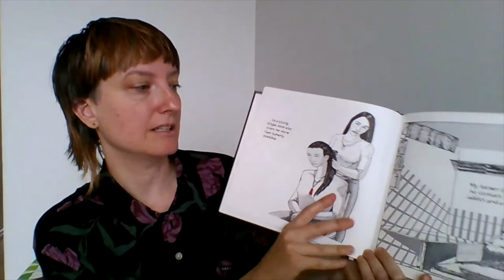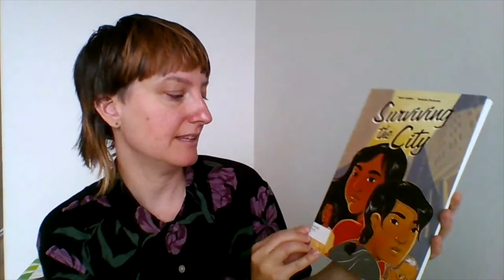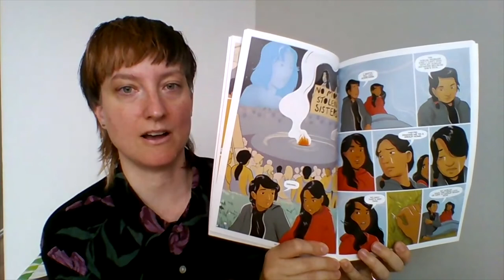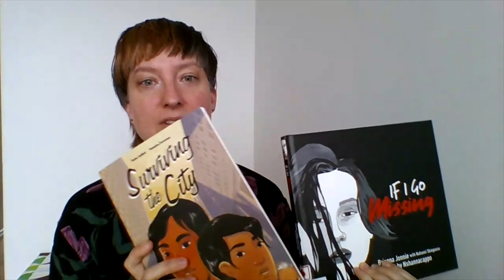Book review: "If I Go Missing" & "Surviving the City"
Kate reviews two graphic novels: "If I Go Missing" by Brianna Jonnie, Nahanni Shingoose and Neal Shannacappo (Lorimer Children & Teens) and "Surviving the City" by Tasha Spillett and Natasha Donovan (HighWater Press).